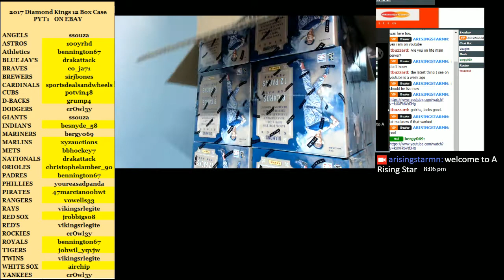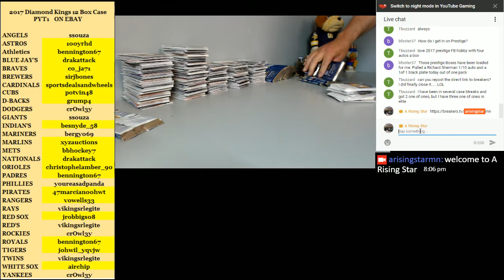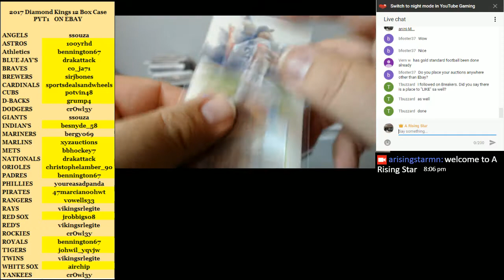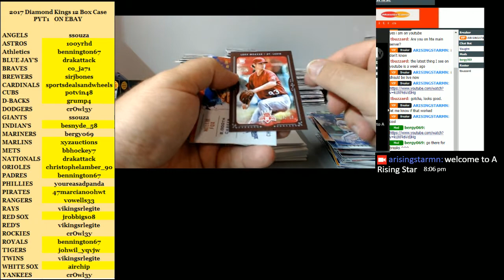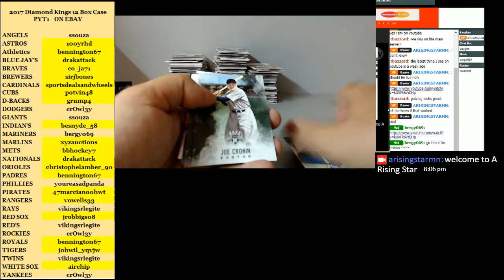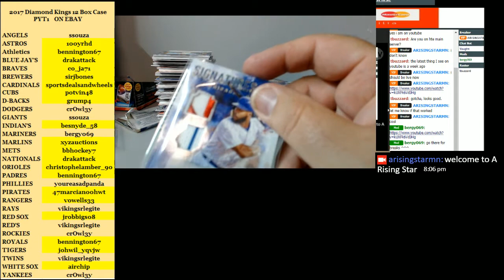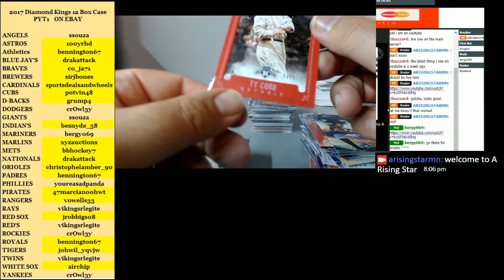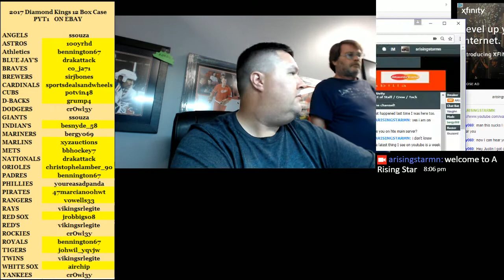2017 DK Baseball PYT 1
2017 DK Baseball PYT 1